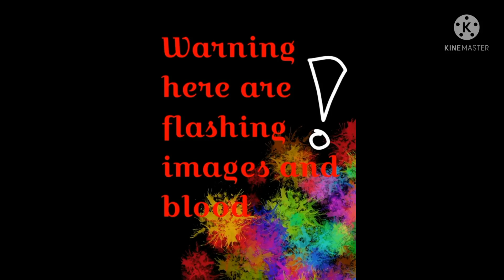👁️Hide and seek👁️ (short) (FUN MAN) (eyes the horror game)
❗(I'm sorry for mistakes and sound qwp)❗